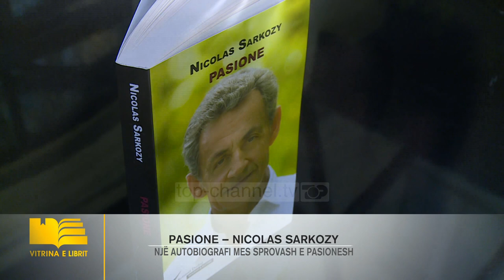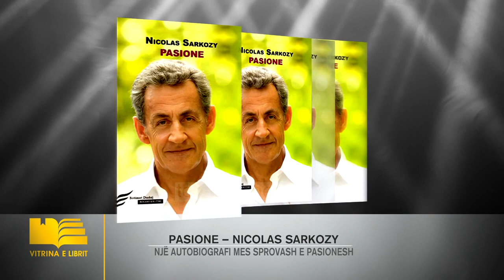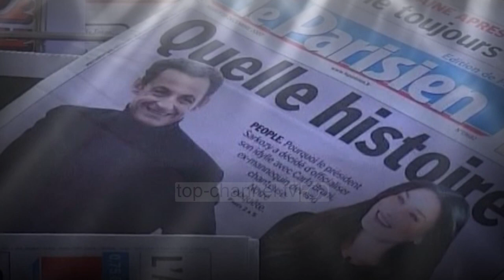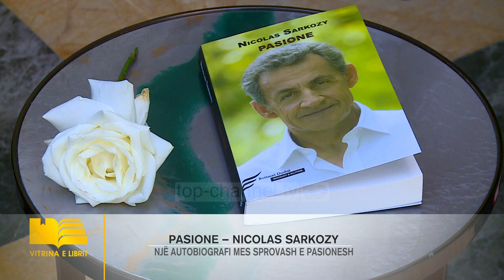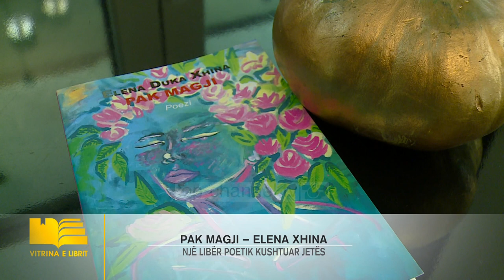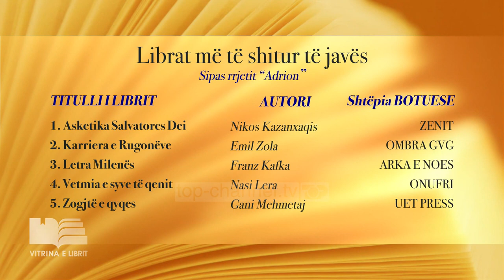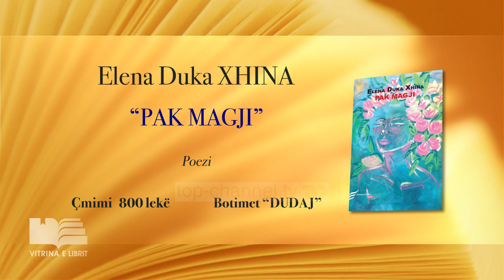Vitrina e Librit/ Cilat janë pasionet e një presidenti francez? - 11 Prill 2020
Ish presidenti francez Nicolas Sarkozy publikon librin me kujtime ku flet për jetën e tij si president i Francës, debatin për rikthimin në politikë, raportet me të djathtën franceze dhe marrëdhëniet me bashkëshorten e tij, Carla Bruni. Në këtë autobiografi Sarkozy hedh gjemba edhe mbi ish-bashkëpunëtorët e tij, si ish-kryeministrin Fillon dhe lidhjet me botën e biznesit dhe politikës franceze.